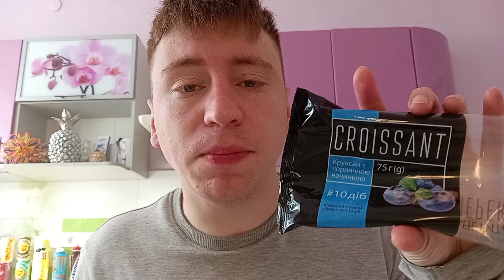Ютуб Списує Лайки! Знімаю Тепер Відео Не Кожного Дня! Їм Круасан З Чорничною Начинкою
Сьогодні я буду їсти CROISSANT ORIGINAL QUALITY AGROLA Круасан З Чорничною Начинкою

ПЛЕЙЛИСТИ

🔥 Приємного Перегляду!